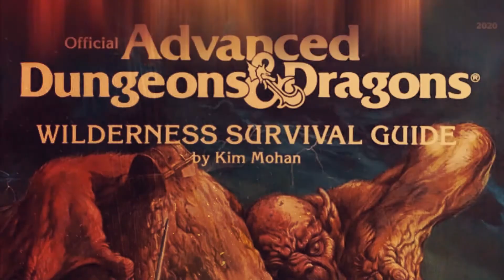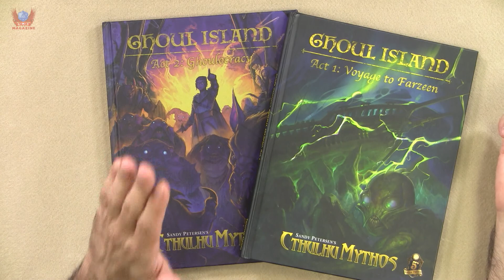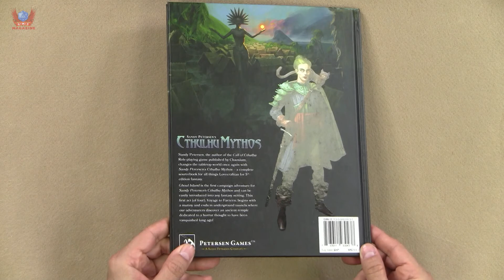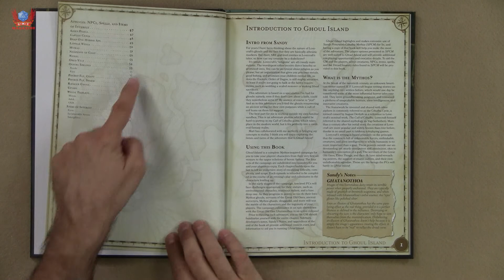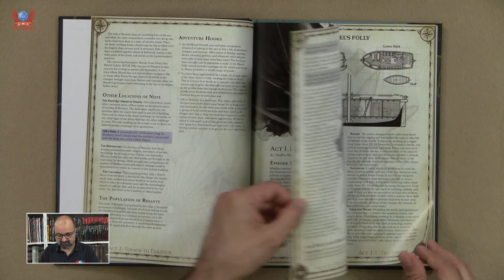Weekly TTRPG review: Sandy Petersen Cthulhu Mythos: Ghoul Island: Voyage to Farzeen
Sandy Petersen knows a thing or two about Cthulhu and its ilk. He also happens to know about RPGs and gaming. A lot. And he knows about making great gaming content like this series of episodic campaigns that look seriously gorgeous! And it is 5E compatible.

From the publisher’s page:

Voyage to Farzeen
Ghoul Island is the first campaign adventure for Sandy Petersen’s Cthulhu Mythos and can be easily introduced into any 5E fantasy setting. This first act (of four), Voyage to Farzeen, begins with a mutiny and ends in underground tunnels where our adventurers discover an ancient temple dedicated to a horror thought to have been vanquished long ago!

Printed in full color on high quality paper with an elegant spot UV hardcover.